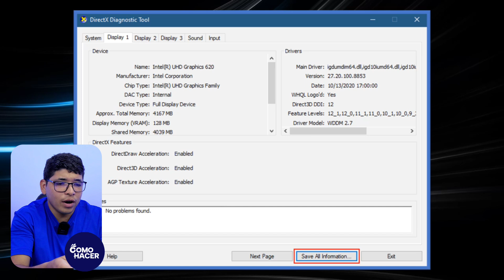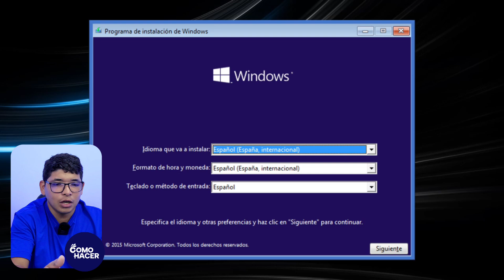Solución Definitiva al ERROR 0xc000007b/0xc00007b | ✔️ Método Actualizado ✔️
Si en la pantalla de tu PC Windows se te ha presentado el error 0xc000007b o 0xc00007b y no sabes qué hacer en este video te mostramos la solución. Conoce la Solución Definitiva al ERROR 0xc000007b/0xc00007b en Windows de diferentes versiones. Aprende cuál es la causa de este error y que puedes hacer para repararlo por completo. No permitas que estos errores te dejen sin poder usar tu ordenador.